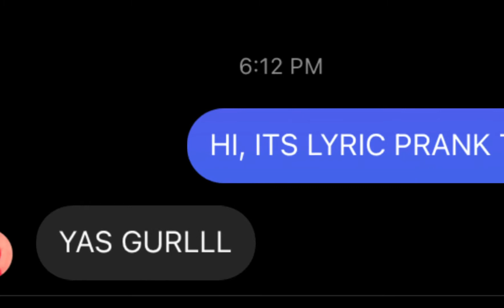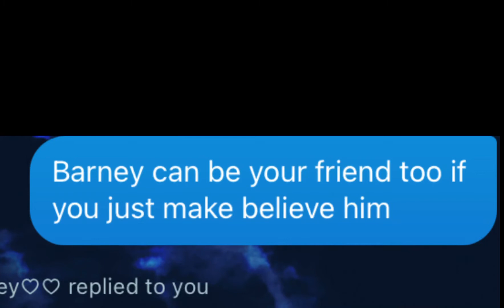Barney theme song lyric prank || Shout outs at the end! ||BTS and Bloopers too!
Hi unicorns!

So today I did a Barney theme song lyric prank. Some people might say I copied Dr.Laba. But I didn’t. I just got inspired by her. Credits are down there 👇

I didn’t steal the idea from anyone. I just got inspired by Dr.Laba

Thanks for reading and I hope u like this video!